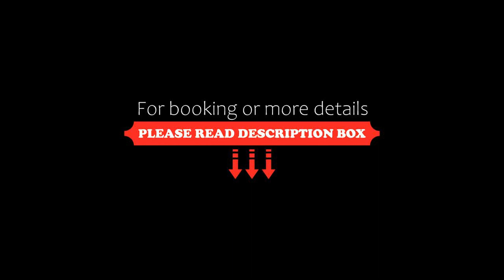Summerville Resort All Inclusive, Porto De Galinhas, Brazil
About Property:
Summerville Resort - All Inclusive features an outdoor pool, a fitness centre and a sauna, as well as offering activities such as water aerobics and dance classes, and includes free WiFi. Porto de Galinhas Beach is set 11 km away.
Each room is fitted with a flat-screen cable TV and air-conditioning. The private bathroom includes free toiletries and a hairdryer.
The sports facilities at Resort Summerville include t...
Property Type: Resort
Address: Gleba 6-A, Propriedade Merepe-C, S/N, Muro Alto Beach, Porto De Galinhas, CEP 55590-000, Brazil
Searching For
1. Summerville Resort All Inclusive - Porto De Galinhas - Brazil
2. Summerville Resort All Inclusive - Porto De Galinhas - Brazil Address
3. Summerville Resort All Inclusive - Porto De Galinhas - Brazil Rooms
4. Summerville Resort All Inclusive - Porto De Galinhas - Brazil Amenities
5. Summerville Resort All Inclusive - Porto De Galinhas - Brazil Offers and Deals
Audio Credit:
Track Title: Subway Dreams
Artist: Dan Henig